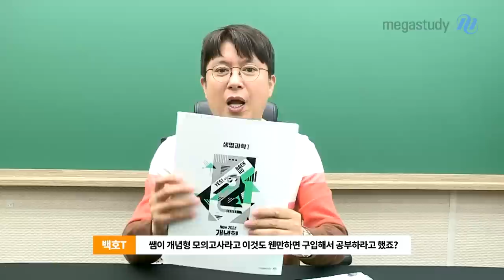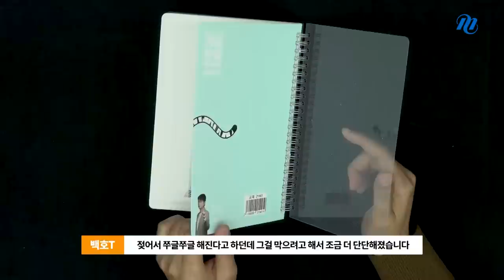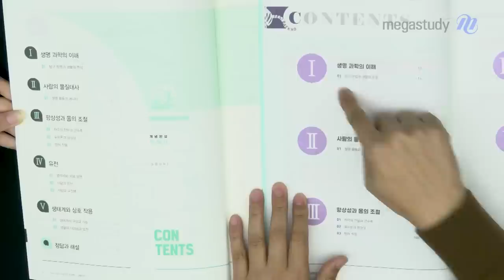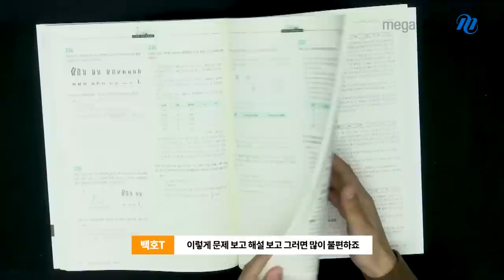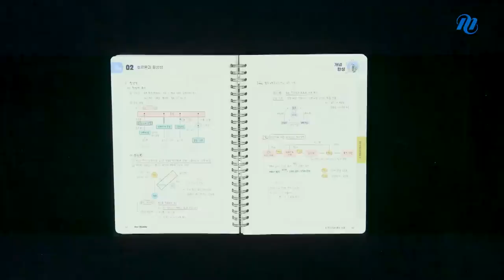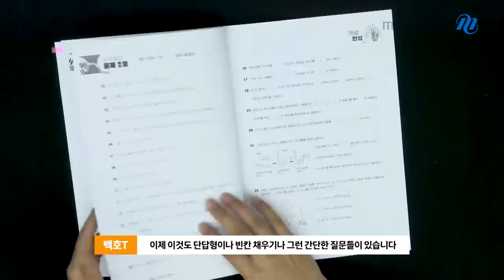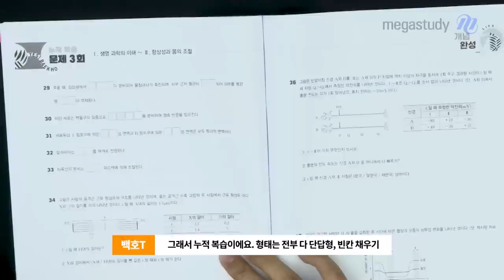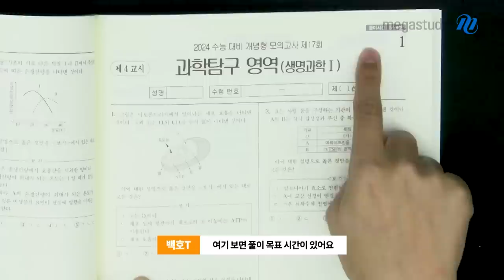[메가스터디] 생명과학 백호쌤 - 2024 개념 완성 교재 소개와 복습법 (백호쌤과 소영조교)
생명과학 백호 선생님의 2024 개념 완성 교재 소개와 복습법 영상입니다.